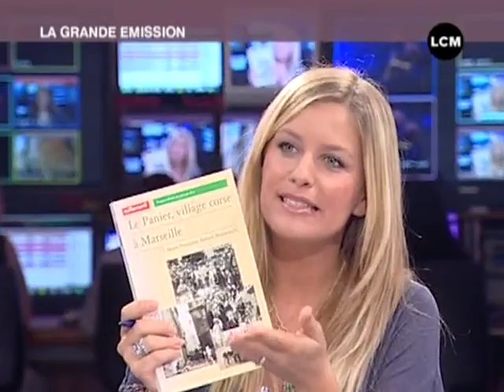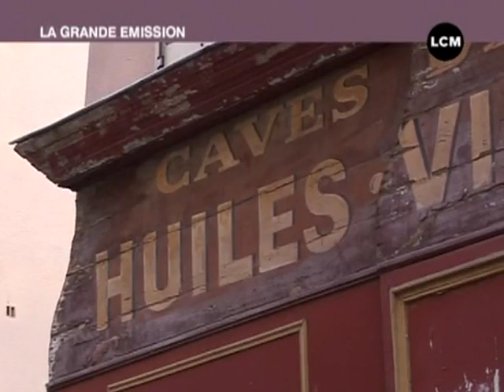Panier: un village corse au coeur de Marseille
Rencontre avec Marie-Françoise Attard-Maraninchi, auteur de "Le Panier, village corse à Marseille".

Sites webs/blogs, copiez cette vidéo avec le bouton "Intégrer" !